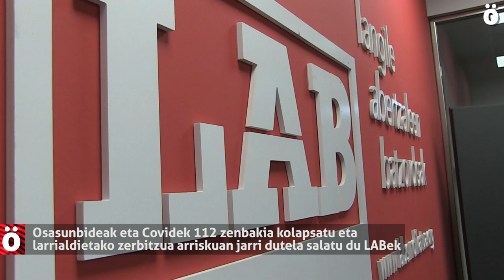LABek 112 zenbakiaren kolapsoa salatu du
Covid krisiak, batetik, eta Osasunbideko kudeatzaileek osasun etxeetan ezarri duten “tele-desasistentziak”, bestetik, orain arte eraginkorra izan den 112 larrialdi zerbitzua asetu, kolapsatu eta arriskuan jarri dutela salatu du LAB sindikatuak. LABek baliabide gehiago eskatzen ditu kontsulta-telefonorako eta oinarrizko osasun laguntzarako, egoera honi behar bezalako bermeekin aurre egin ahal izateko.